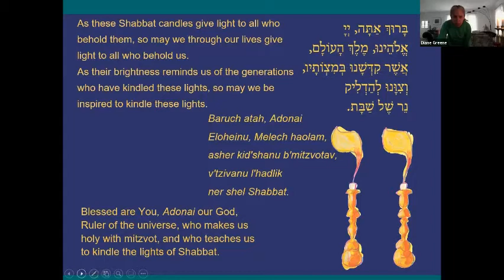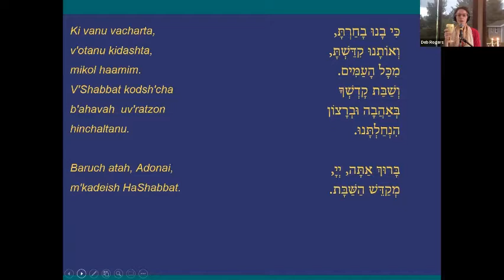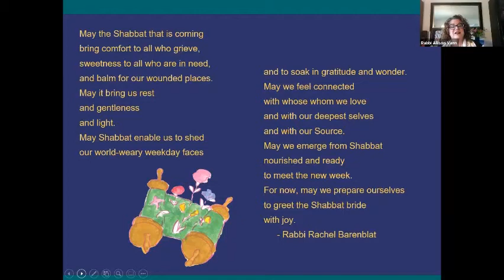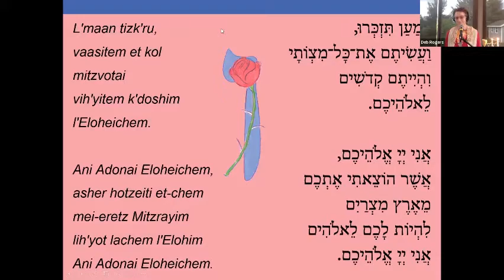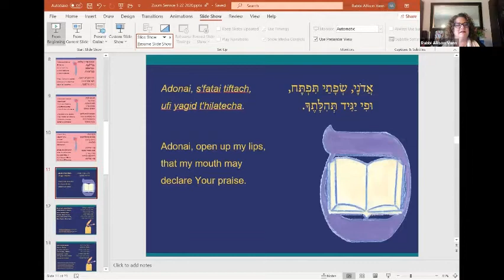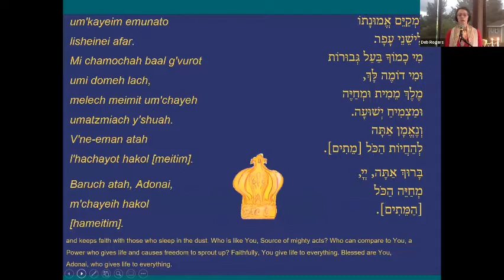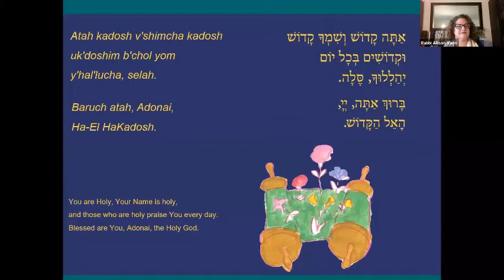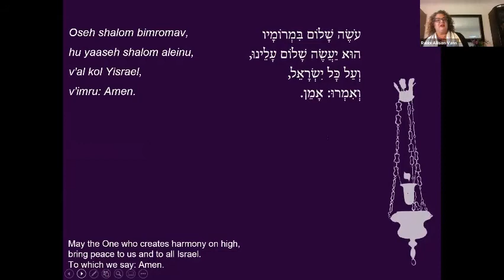Shabbat Services: May 22, 2020